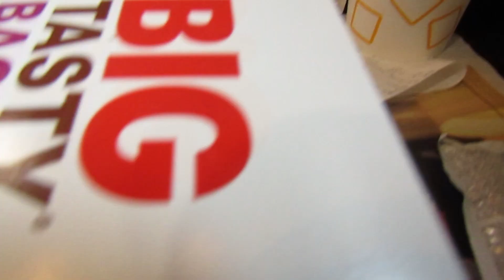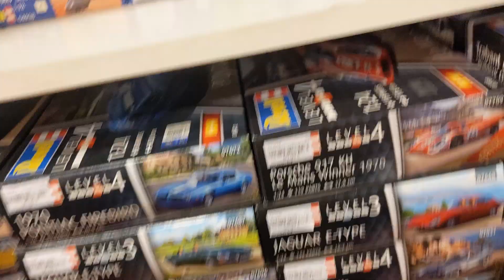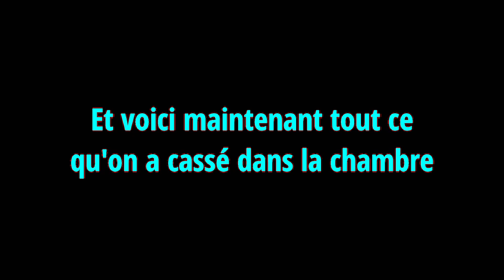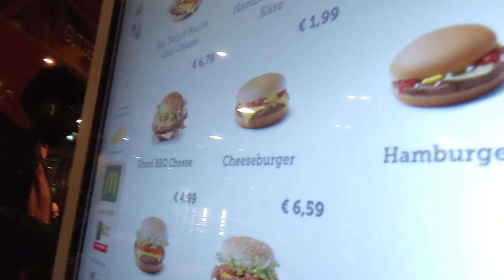Le dernier épisode de La Cavalerie en Allemagne ! ep 5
Et voila la fin de cette belle aventure pour Paul et Léo (Le meilleur) en Allemagne !

Et l'Instagram des membres de La Cavalerie ! :
Léo:

Montage par: Léo
(c'était chiant de fou en vrai)

Bisous